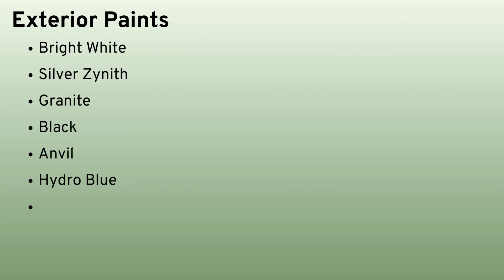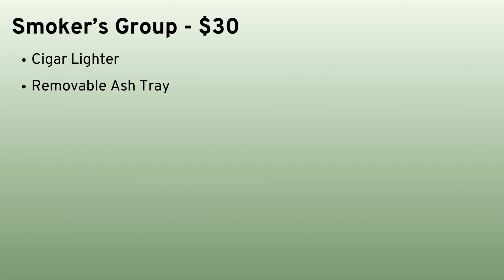2024 Jeep Gladiator Mojave Buyer’s Guide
This video is all about the 2024 Jeep Gladiator Mojave.

The 2024 Jeep Gladiator Mojave is standard and only available with 4x4. The starting price of the 2024 Jeep Gladiator Mojave is $56,930.